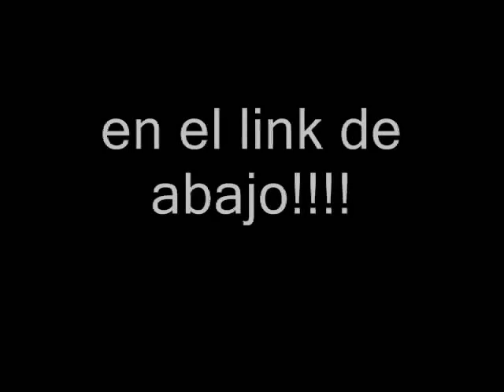Gana Dinero por navegar Internet. agosto 2010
Gana dinero Por navegar en Internet Agosto 2010 solo los 100 primeros entrs aqui